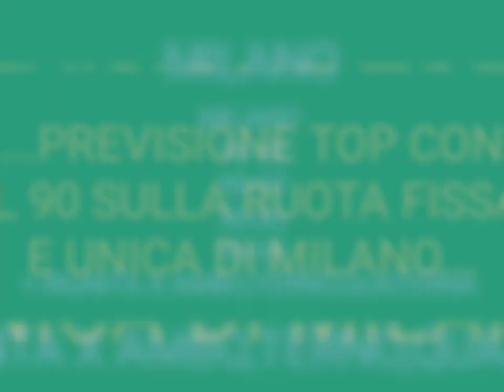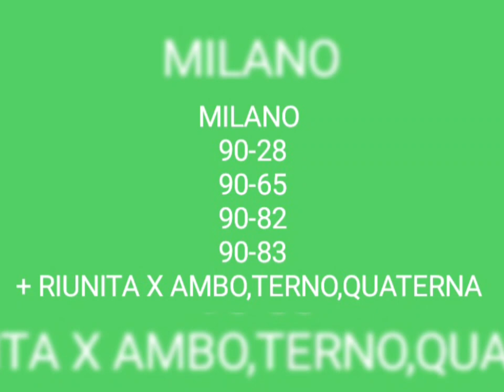Aggiornamento per l'estrazione del 22/04/2021...OCCHIO AL 90...